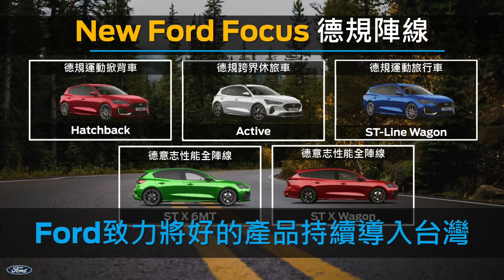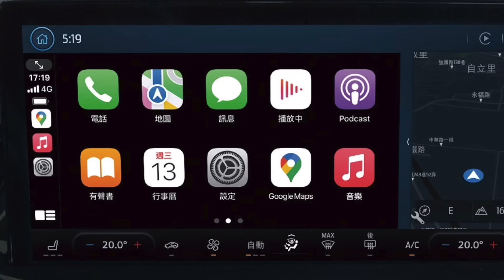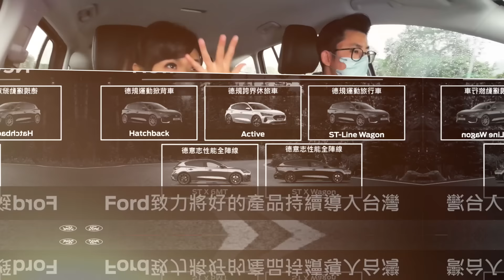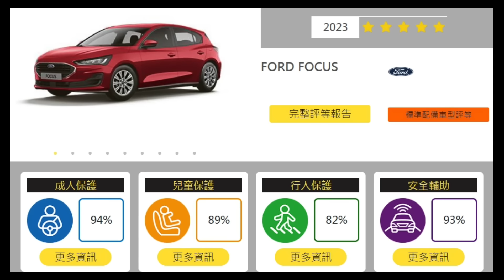78.9萬起！擁有福特Focus Active Wagon 德規跨界心休旅！開箱新玩法：自行車、車頂帳都用上啦！科技配備再進化！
00:00 Ford Focus Active 德規跨界心休旅 登場
02:35 Ford Focus Active 越野路況
03:06 Ford Focus Active 先前的試駕影片，大家記得複習
03:14 Ford Focus 德國上市車款，台灣都有，包含 Hatchback、Active、 ST-Line Wagon 、Active Wagon、ST、 ST Wagon
03:49 Ford Focus Active ，盲點偵測 BLIS 微調車道偏移
04:14 Ford Focus Active 後車廂空間 600 L
04:45 Ford Focus Active 12/31前下訂有三套件可以選，選什麼?車頂行李架、書包、車頂帳。車頂承重達250公斤
06:34 Ford Focus Active 離地 163cm 高度適中方便上下車、
08:16 Ford Focus Active 有線/無線 Apple CarPlay、Android AUTO
09:35 Ford Focus Active 懸吊調性、 MATRIX LED 智能動態照明
10:28 Ford Focus Active 12.3 吋 全彩數位 HUD，用紅色顯示速限
12:17 Ford Focus Active 盲點偵測 BLIS 作動情況
12:42 Ford Focus Active ，先前試駕 Wagon 體驗 FORD MATRIX LED 智能動態照明
14:49 Ford Focus Active 休旅車系可以微越野
15:20 Ford Focus Active ，Co-Pilot360 ，TNCAP 撞擊測試5顆星，總分高達 93 分遠超越第二名
17:03 Ford Focus Active 發生急煞狀況